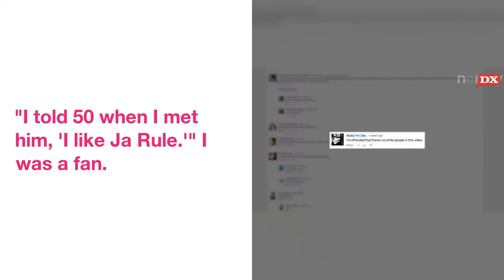Ja Rule Claps Back in 50 Cent Feud: "I Own Your Soul"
Ja Rule  went  on  a  Twitter  rant  on  Friday  after  50 Cent  reignited  their  longtime  feud.
"I  told  50  when  I  met  him,  'I  like  Ja Rule.'"  I was  a  fan.
 The  host  then  asked  50 Cent  if  he's  seen  Ja Rule  recently  and  if  they've  had  any  "on-sight  type  stuff."
"I  done  put  him  to  bed,"  50 Cent  said  at  one  point.
 Per  Rolling Stone,  50 Cent  also  took  a  dig  at  Ja Rule  in  his  1990  song  "Your Life's  on  the  Line"  when  he  rapped  "Scream  murder,  I don't  believe  you."  "It's  murdah,"  Rolling Stone  wrote,  was  Ja Rule's  trademark.
At one point, he tweeted "you owe me your life boy..." He also wrote, "I own your soul @50cent and EVERYONE sees it now…you're my b - tch!"